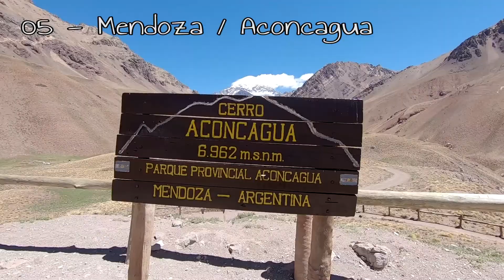Visiter l'Argentine | TOP 10 des lieux à voir | Guide COMPLET, itinéraire et conseils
Dans cette vidéo je vous explique comment visiter l'Argentine en environ 3 semaines, avec mon TOP 10 des lieux à visiter.

🛌 Où DORMIR en Argentine ? 🛌 (sans se ruiner !!! 💲)
⏩ Sur BOOKING pour éviter les galères 👍👍

👉 Soutenez-moi avec Tipeee (et recevez en cadeau des guides de voyage au choix) :

SUIVEZ-MOI !!!